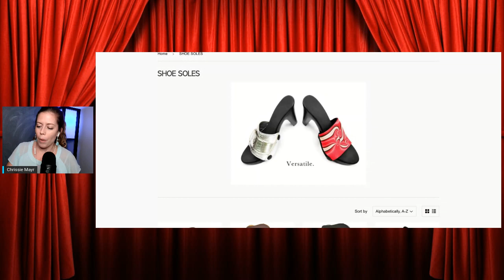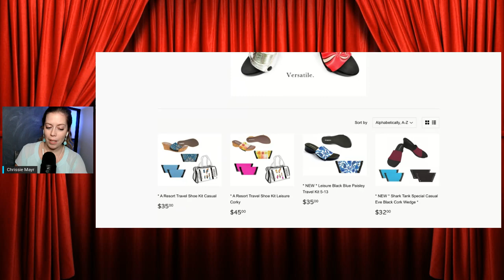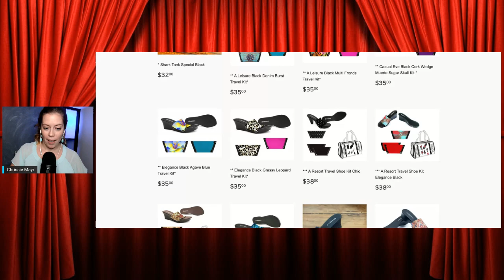CMP 168 - Vinnie Brand - Comedian Horror Stories, Craziest Audience Moment, Performing vs. Producing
Comedian and Comedy Club Owner Vinnie Brand joins Chrissie Mayr to talk about the challenges of both performing and producing, What makes a headliner a pain in the ass to deal with (i.e., Eddie Griffin) and what makes them a joy (i.e., George Lopez) and who rolls with an unnecessarily large entourage. We discuss boss times at the Comic Strip Live in NYC, the craziest audience moment at his club, and more!

Do you enjoy my video content?
I use Streamyard and it's made the BIGGEST impact on my livestreams, videos, and clips!

One Sole Shoes! The perfect shoe for traveling because you only need one sole and a couple of their cool interchangeable, funky tops.